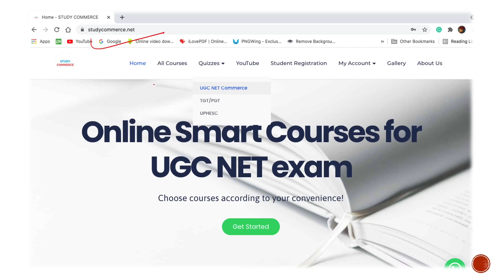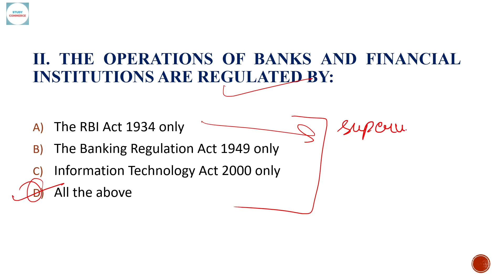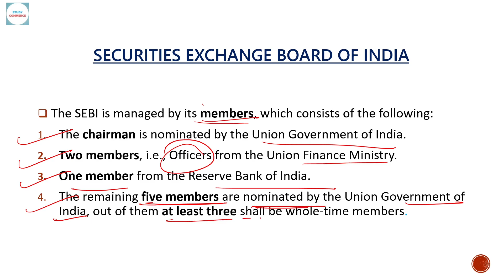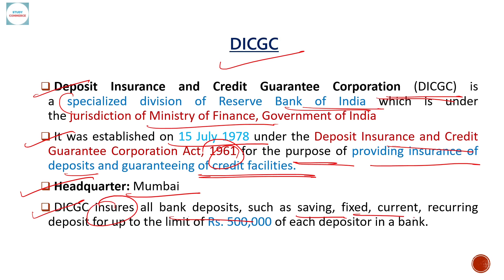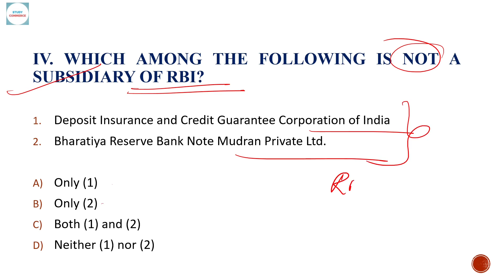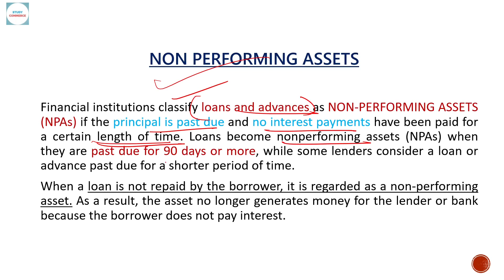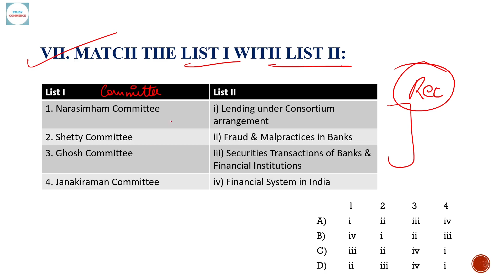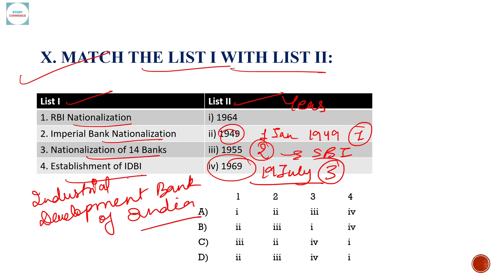UGC NET Paper 2 | Banking & Financial Institutions | PYQs | Part-3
In this video, I have tried to explain PYQs in Banking and Financial Institutions of UGC Net Commerce.

A new video is posted every Saturday at 7 P.M. :)